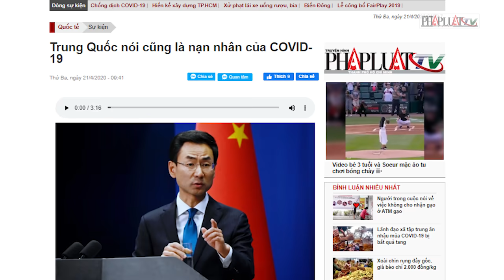Trung Quốc nói cũng là nạn nhân của COVID-19 - PLO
Trung Quốc ngày 20-4 yêu cầu Mỹ ngừng đổ lỗi cho nước này về đại dịch COVID-19 và khẳng định họ cũng là nạn nhân, trong lúc quốc tế tăng áp lực về cách Bắc Kinh xử lý cuộc khủng hoảng y tế toàn cầu này, theo báo South China Morning Post.